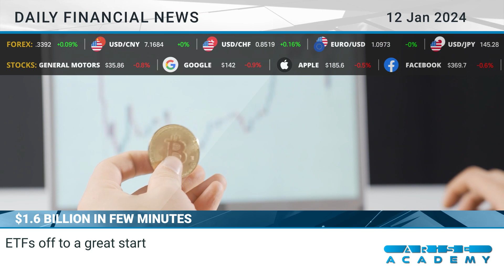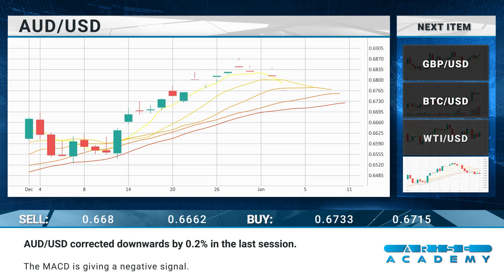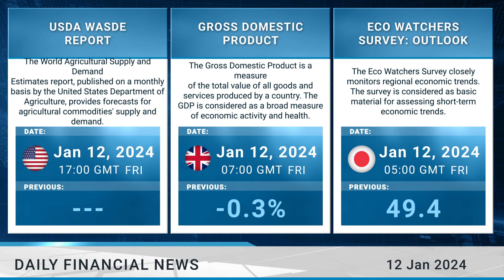Arise Academy Daily financial news 12 01 2024